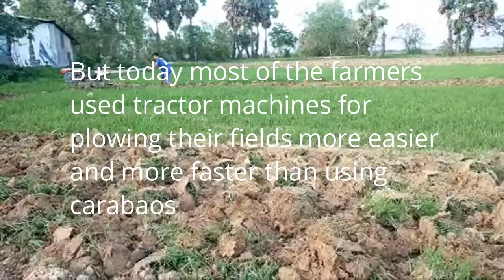PLOWING A RICE FIELD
This is how farmers in Abongan Taytay, Palawan plow their farm

PLS SUBSCRIBES for more updates